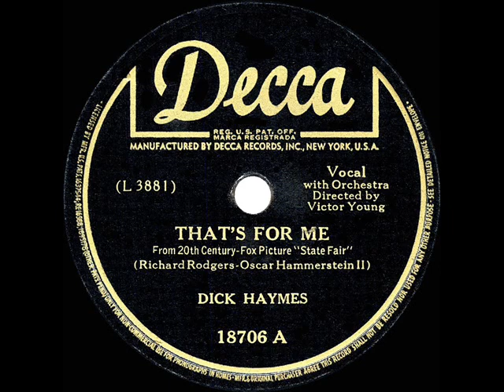1945 HITS ARCHIVE: That’s For Me - Dick Haymes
That’s For Me (Rodgers-Hammerstein) by Dick Haymes, orchestra conducted by Victor Young

Song from the film “State Fair”